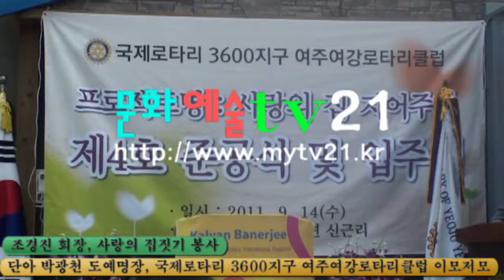단아 박광천 도예명장, 국제로타리 3600지구 여주여강로타리클럽 회장 조경진 2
문화예술TV21 mytv21 정기간행물등록번호 서울아-00666 사업자등록번호 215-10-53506, 전통도자기, 생활도자기 달을품은그릇 옥토배기 상표등록번호 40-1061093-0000 , T-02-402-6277, fax 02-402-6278, 메일: 서울시 송파구 마천동 140-2